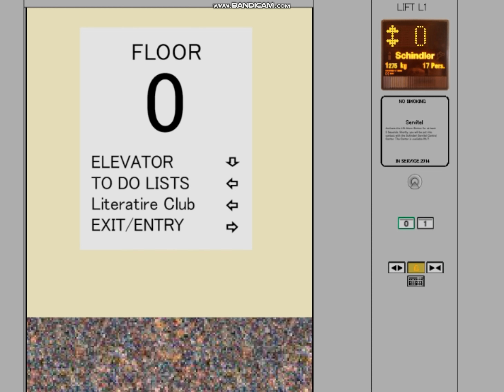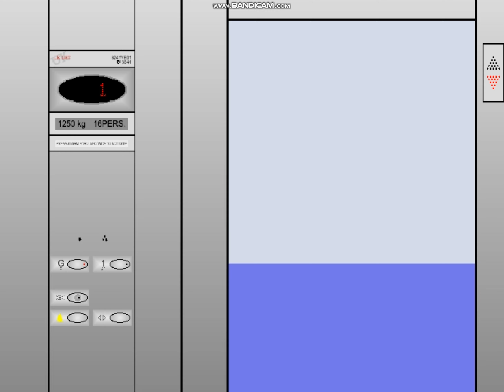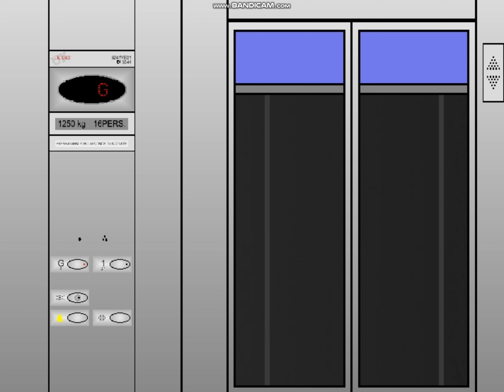Scratch ELevators: Season 5 Episode 5